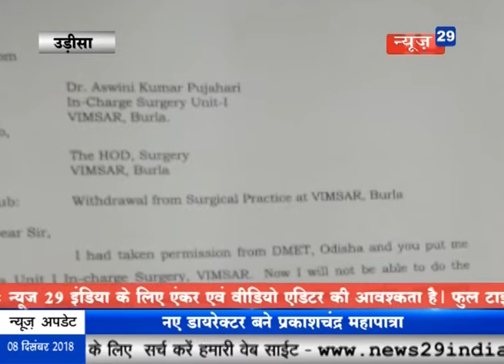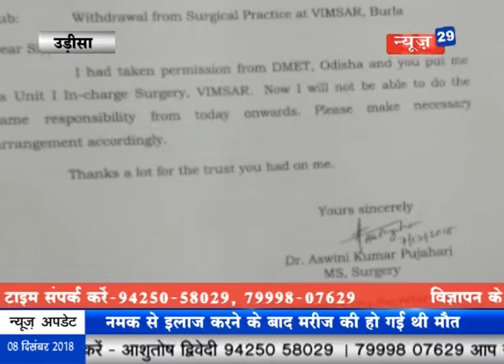News29India#न्यूज 29 में खबर चलने के बाद नमक से इलाज करने वाले डाॅक्टर को भेजा छुट्टी पर#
परसो न्यूज 29 इंडिया में नमक से थैरेपी करने वाले डाॅक्टर की खबर दिखाई गई थी। इस मामले को न्यूज 29 इंडिया चैनल ने प्रमुखता से उठाया था, क्योंकि यह एक अनुभवी चिकित्सक की लापरवाही से जुड़ा हुआ था। चिकित्सक की लापरवाही वाले इलाज की वजह से एक मरीज की मौत हो गई थी। इस खबर को दिखाने का यह फायदा हुआ कि नमक से इलाज करने वाले डाॅक्टर को जांच पूरी होने तक छुट्टी पर भेज दिया है। मामला पष्चिम उड़ीसा के बुर्ला स्थित वीएसएस इंस्टिट्यूट आॅफ मेडिकल साइंस एंड रिसर्च के निदेषक डाॅ अष्विनी पुजाहारी से जुड़ा हुआ था। डाॅक्टर ने नमक से एक युवक का आॅपरेषन किया था। इस आॅपरेषन के बाद उस मरीज की मौत हो गई थी।